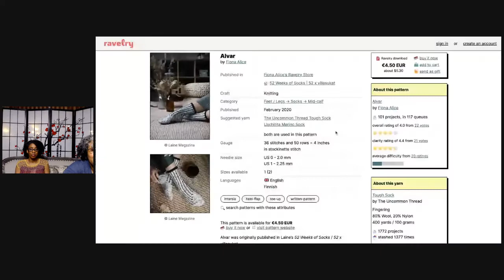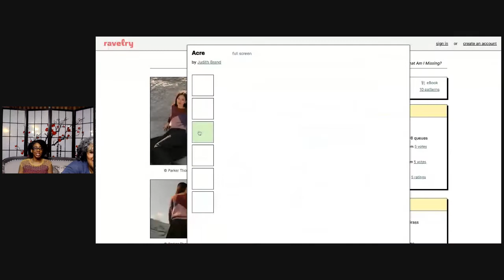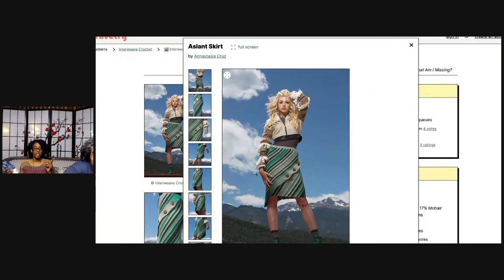AKS Studio Podcast Episode 16: Third Person Happy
In this episode, we talk about new projects in the offing, a book, and the dearth of resources available for crocheters.

00:00  Welcome
01:06  Storm Plans
01:27  Games
03:31  WIPS
18:45  New Projects
36:22  Keeping Track
38:44  52 Weeks of Socks Book
41:03  Crochet Resources or the Lack Thereof
53:11  Lisa’s Bookish Little Secret

WIPs

The Fuzzy Sweater
Universal Yarn Angora Lace

Temperature Blanket
Ten Stitch Blanket

Yarn’s From My Stash:
Red Heart Stardust —1805
Patons Classic— Navy
Cloudborn Highland Wool— Cream
Patons Classic Wool—Purple
Classic Yarns Soft Lux—Cashmere
Patons Classic Woo—Bright Red
Vicky Howell Sheepish—Taupish

New Projects
Acre Sweater, Pom Pom Magazine